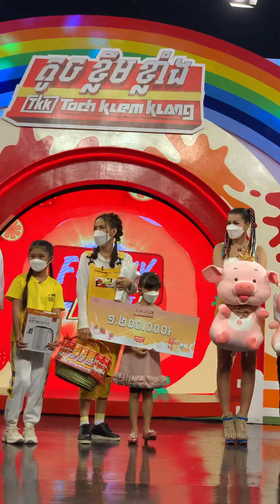PNN Tv show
Win win